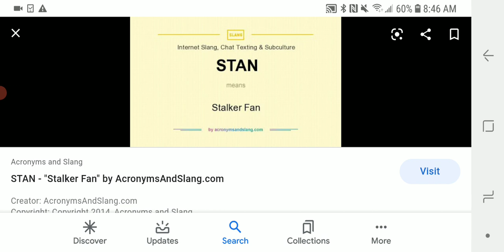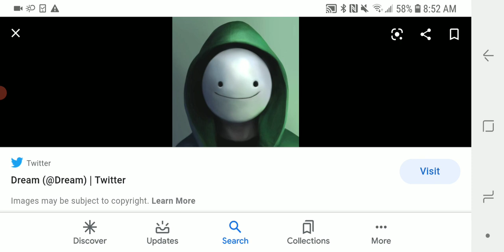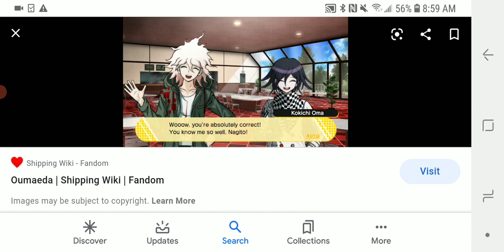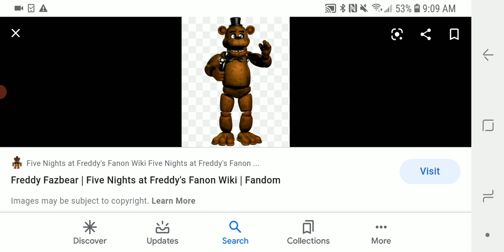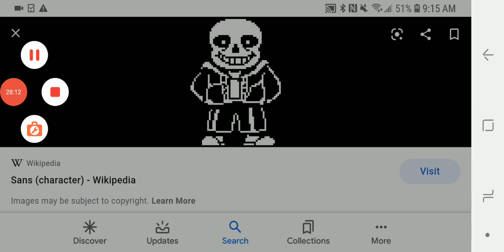My thoughts on Stan Culture and Mischaracterization by Fans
So turns out me editing software is so bad I can't even add Music in the background so I can't deliver on that promise sadly

But regardless this video is just me talking about some topics that have been on my mind so I hope you enjoy! And feel free to discuss these topics in the comments!